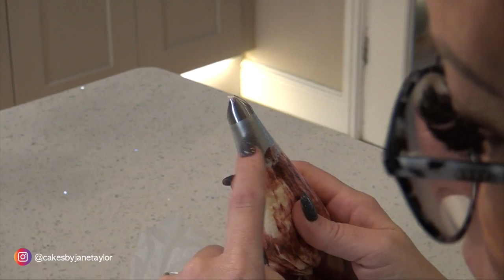How to pipe closed Lily Buds / Unopened Lilies with American Buttercream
These gorgeous closed lilies are the perfect accompaniment to the Polia Lilies (search my channel), in your bouquet or in boxed blooms.

You will need the following nozzles - 113 or 366, 1A & 352.
Some or all of the nozzles (depending on stock levels) are available on my website.